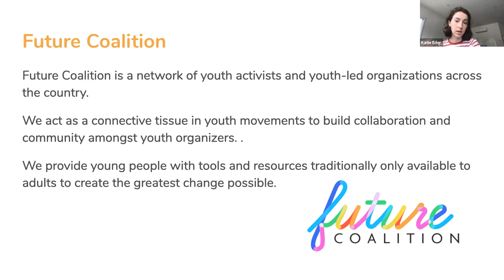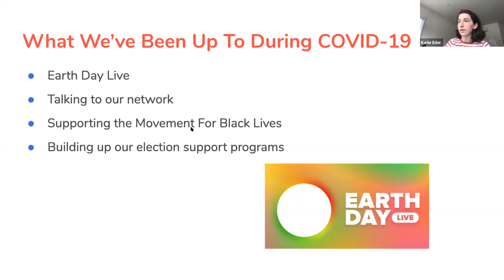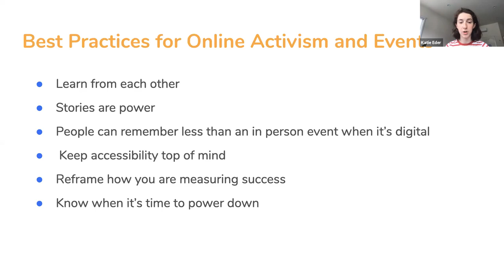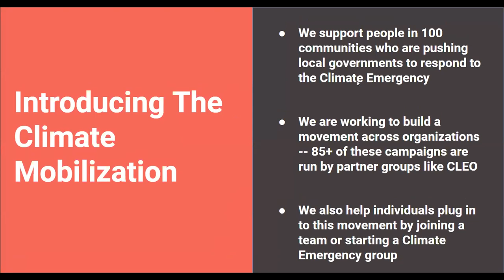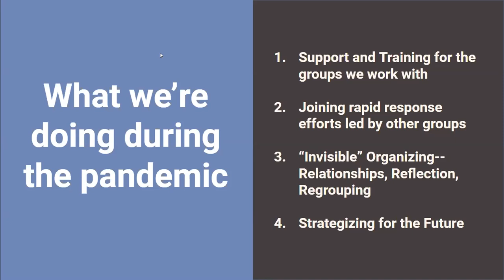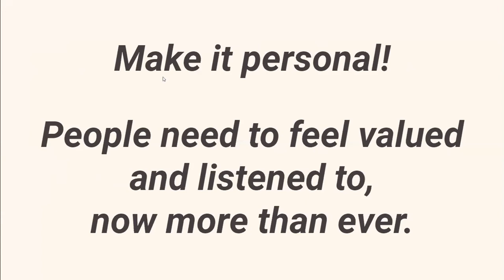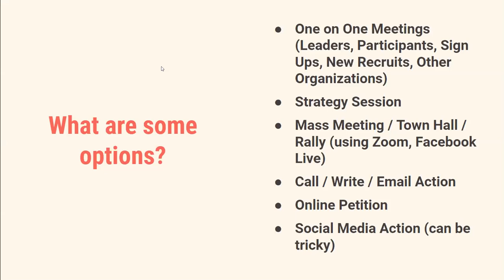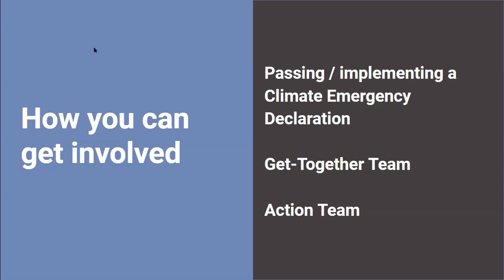GenCLEO Webinar Series: Climate Activism During the Pandemic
COVD-19 has put a pause on many of GenCLEO’s advocacy initiatives such as climate strikes and passing climate emergencies. However, many activists have still found ways to stay active and protect the future of our planet through the power of the Internet and video conferencing platforms. In this webinar, we look at how these climate activists and their organizations have continued to take climate action during a global pandemic and how you can do the same.

Panelists consist of Rebecca Harris, Organizing Director of The Climate Mobilization, which aims to train individuals on passing climate emergencies. Along with Katie Eder, Executive Director of the Future Coalition, which helps to organize the US Youth Climate Strike Coalition.

?sub_confirmation=1

Facebook: @CLEOInstitute | The CLEO Institute